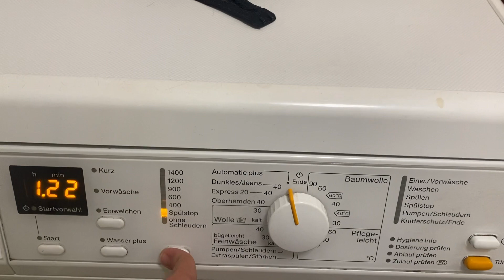Miele W3371 Washing Machine 3 Programs and Automatic Plus